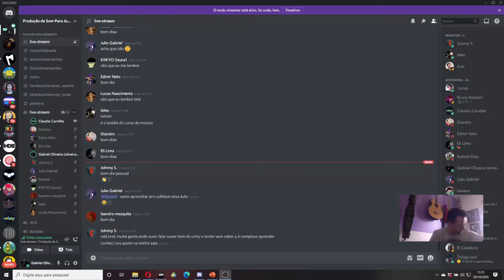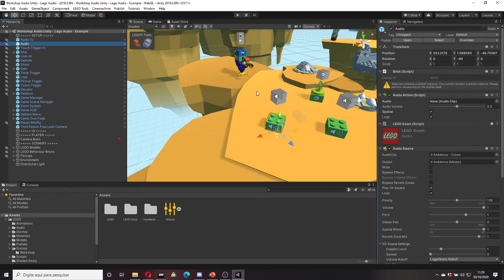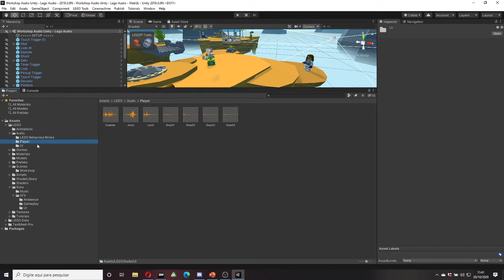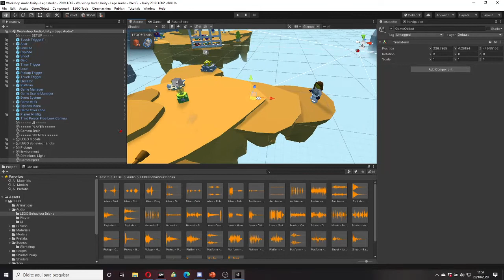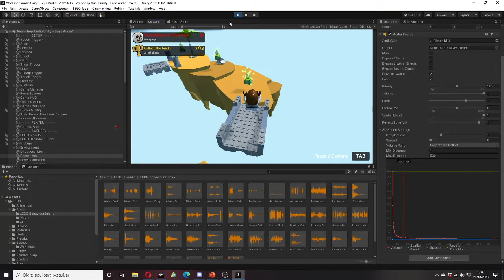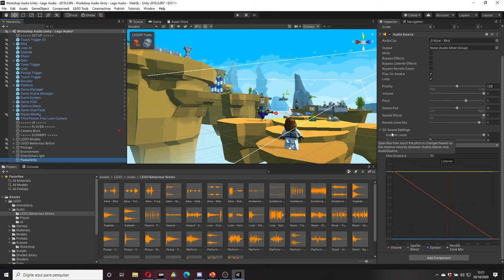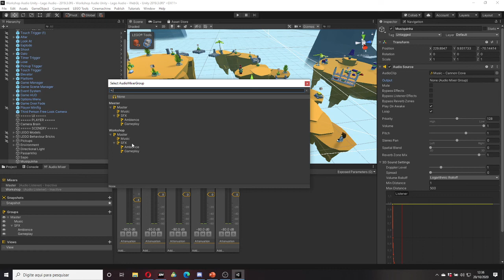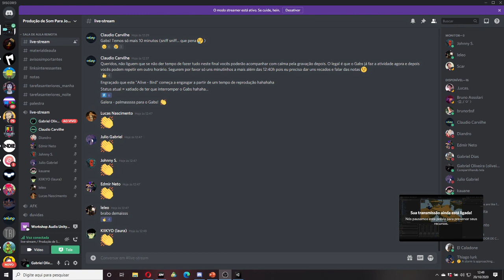Workshop Audio Unity - Lego Tutorial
Workshop sobre áudio na Unity utilizando como exemplo o Microgame de Lego da Unity.